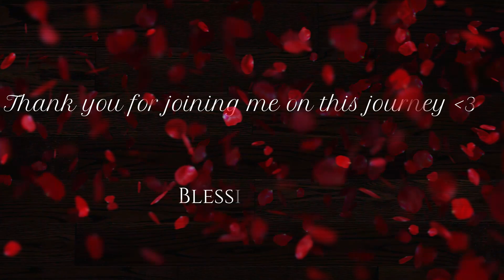Come count with me! Italian :-)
Italian:

A Romance language of the Indo-european family of languages. It is derived from Vulgar Latin. Sardinian and Italian are the most direct descendants of Latin. It is the official language of Italy, Switzerland (Ticino, and Grisons), San Marino, and Vatican City. Many Italians are bilingual in Italian and another regional language of Italy. There are 67 Million speakers in EU with 13.4 million speakers speaking it as a second language in EU. There are a total of 85 million speakers in the whole world. Due to its widespread use in musical terminology and opera, Italian is known as the 'language of music'. After the unification of Italy in the 19th century, Italian was adopted as the official language. It was previously a literary language of the Florentine society who were upper class and it was based on Tuscan. Via Dante Alighiero's poetic works, Italian was formalized in the 14 century. Even though Italian/Tuscan was slowly advancing to official status before the unification, many regional Italian dialects (variations of Italian) persisted as well as indignenous languages of Italy (including Sardinian, Occitan, Ladin, Friulian, Franco-Provencal, French, German, Greek, Slovene, Croatian). Italian is very easy to rhyme because almost all native Italian words end in a vowells.

Vulgar Latin evolved to form many dialects on the Italian peninsula. These dialects were sister languages to Italian. Standard Italian developed from one of these dialects with literary origin linked to Sicilian and Tuscan literature from the 12th century. However, there is texts all the way back to 960, distinct from Vulgar Latin, that can be considered Italian vernacular known as "Placiti Cassinesi" - juridical documents discussing disputes over lands in southern Italy. Due to the unification of Italy, mass media, newspaper, radio, and television, Italian dialects have drastically declined.

The Renaissance period was a time of great transformation, where Italian became the language used in courts. Moreover, the printing press further spread the Italian language throughout Italy. However, Sardinia lagged behind in their assimilation. Debates on how to standardize spoken and written Italian arose in the 16th century. Eventually, the purist school of thought prevailed and official Italian was based solely on the great literary classics, and soon the first Italian dictionary was developed (1612).

Due to colonialism Italian is still somewhat spoken in Eritrea. In Libya, Italian was widely spoken until the rule of Gaddafi. It has fallen out of use in Somalia due to the Somali Civil War. Italian is also the second most spoken language in Argentina.